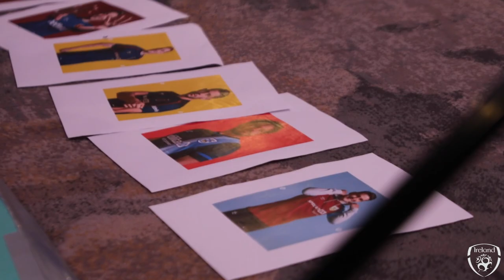OUR TIME IS NOW | 2021/22 Ireland Away Kit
We’re proud to unveil the 2021/22 Ireland Away Kit for the MNT & WNT from Umbro Ireland.